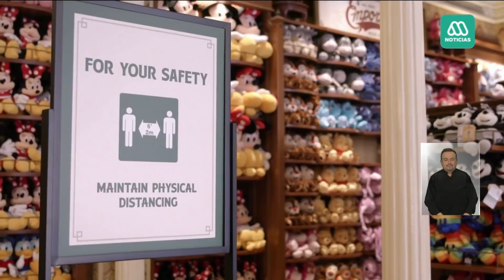Donald Trump usa mascarilla en público por primera vez desde el inicio de la pandemia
El presidente de Estados Unidos, Donald Trump, utilizó una mascarilla por primera vez en público desde que inició la pandemia de coronavirus. Además pese a los fuertes rebrotes en Florida, Disney abrió dos de sus parque de diversiones en Orlando. Estas y otras noticias en el siguiente bloque internacional.